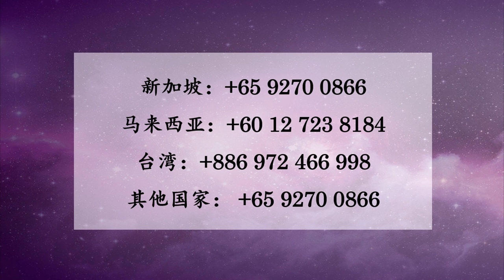"堕胎"会怎麽样？婴灵有生命体吗？《智慧生命大讲堂之孝道》张卜生教授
关于堕胎, 婴灵有生命体吗?

OOSS 呈现《智慧生命大讲堂之孝道》，特邀中华国学研究院院长张卜生教授为我们展开宇宙生命实相。

也可以 “like" 我们的脸书网页： 跟进我们的最新活动。

- 新加坡文化传播有限公司官方版 OOSS

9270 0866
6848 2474